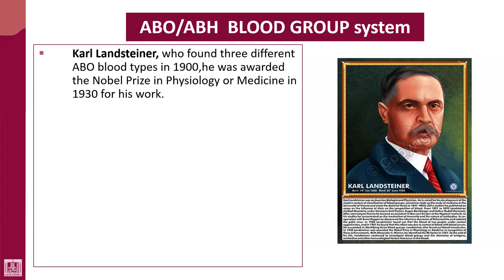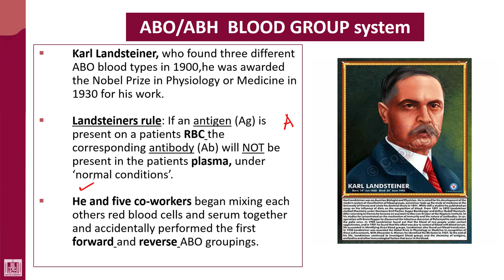Hematology - 4 | U1-L6 | Landsteiner rules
Lecture - 6 : Landsteiner rules
1-Natural abs.
2- Forward
3- Reverse